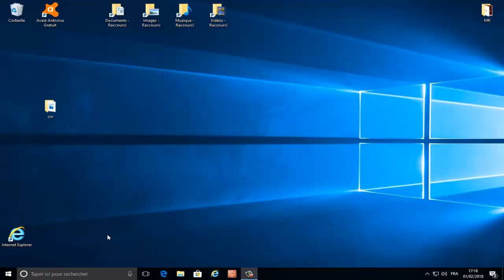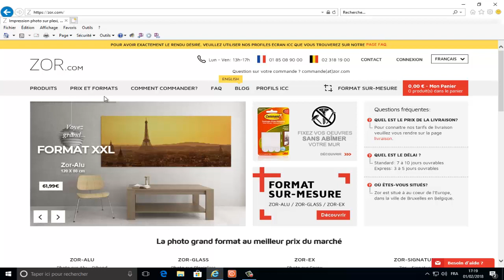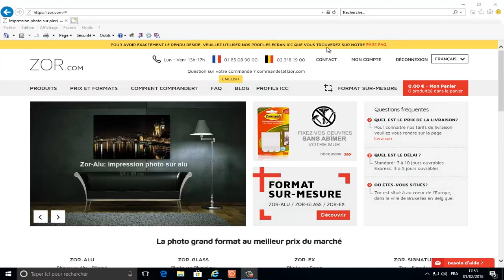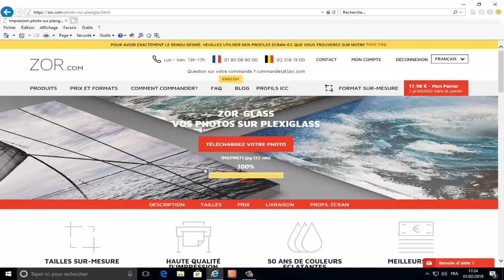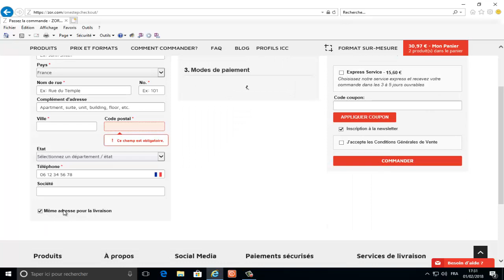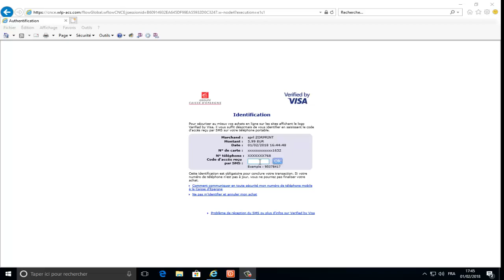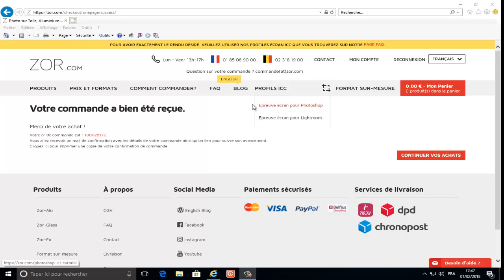ZOR.COM - Tirage photos sur Plexiglass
Dans cette vidéo, nous allons apprendre à imprimer un tableau sur Plexiglass sur le site Zor.com